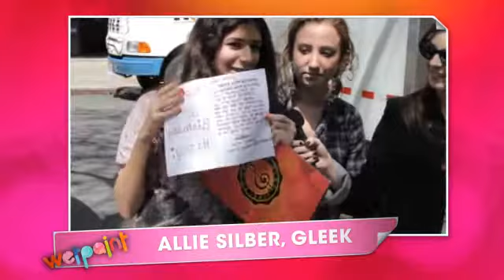Glee Season 2 Filming: Gleeks On The Streets of NYC!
- Visit us for more Glee exclusives, gossip, and spoilers!